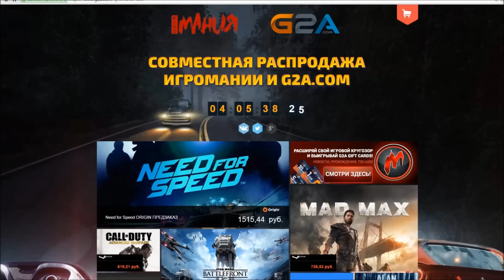NEW RUST - КЛАНОВЫЕ ВОЙНЫ ( АТАКА, ЗАЩИТА ДОМА )